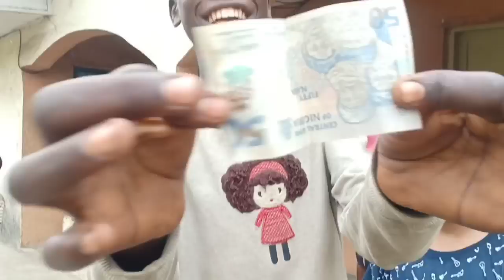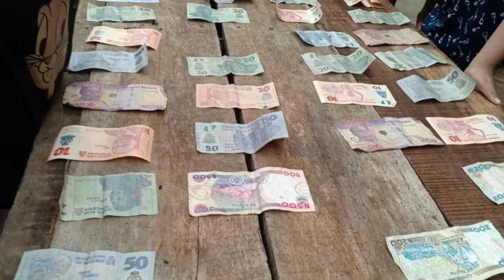YOUTUBE SALARY FOR MY AFRICAN CHILDREN | Main Game duit hasil Youtube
Hai semua nya Ini adalah gaji pertama Mommy duo M 2M dari nge youtube bersama anak Afrika Nigeria. Nah bagi bagi duit nya kita buat main game supaya anak anak lebih bahagia lagi.
Terima kasih banyak buat semua yg sudah dukung mommy duo dan anak Afrika Nigeria.
Terima kasih